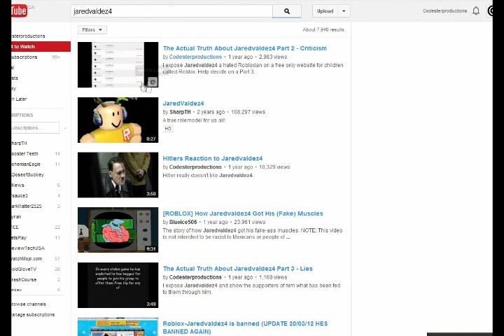Jaredvaldez4's YouTube Account Terminated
Didn't Read. Lol.